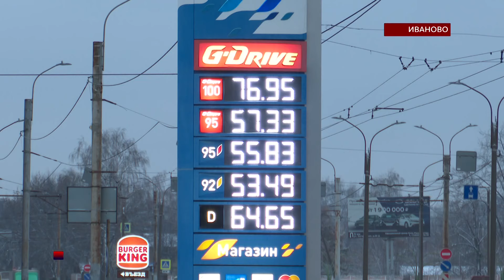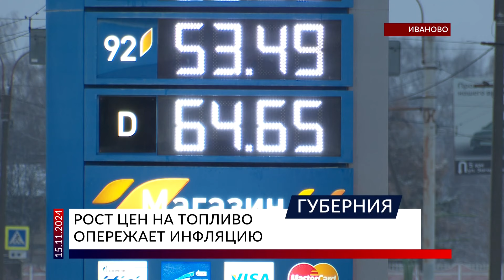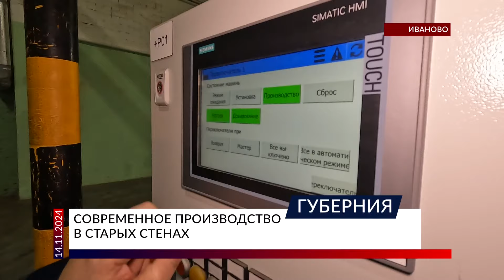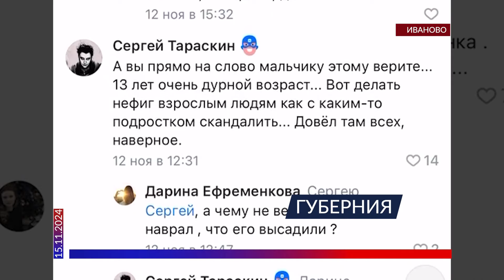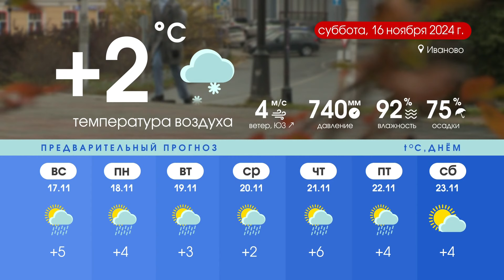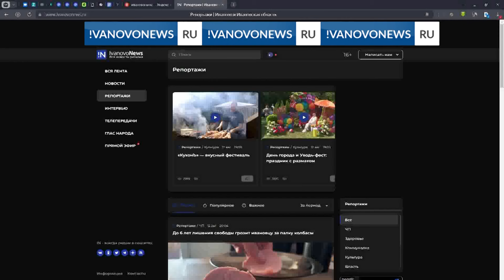Программа «Губерния» выпуск 15 ноября 19:30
НОВОСТИ ДНЯ: Спектр мнений, новая отделка, зимний режим